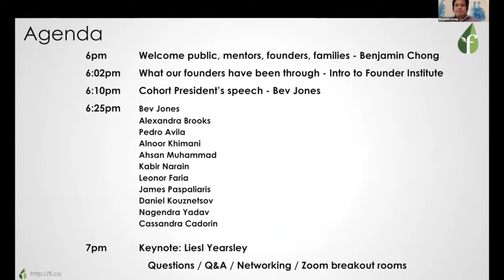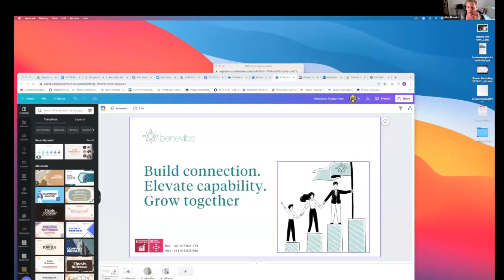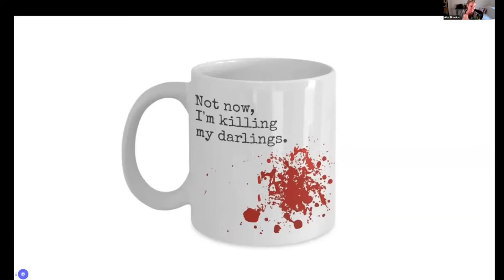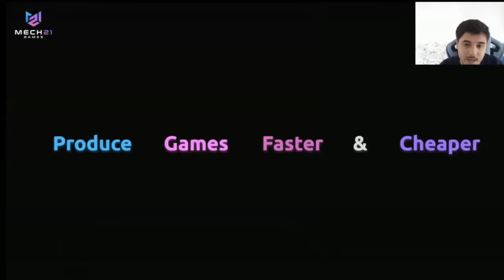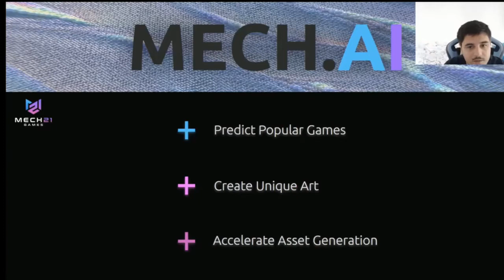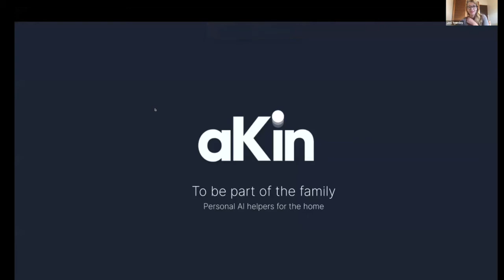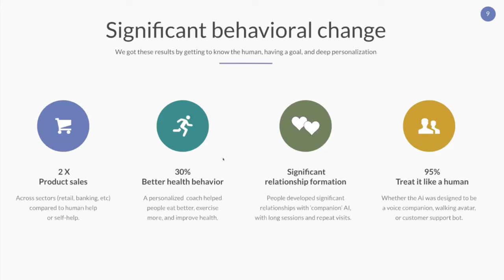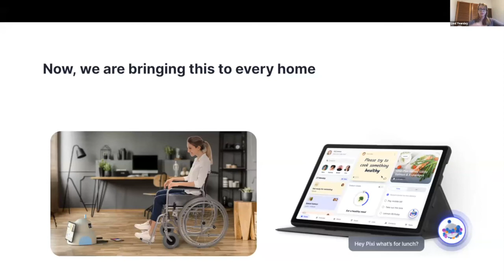Showcase Demo Day 29 Nov 2022 Founder Institute Australia & New Zealand Keynote by Liesl Yearsley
Showcase Demo Day 29 Nov 2022 Founder Institute Australia and New Zealand NZ ANZ Sydney Keynote Liesl Yearsley 29-November-2022

00:00 - Welcome & Intro to the evening
02:07 - Intro to Founder Institute
05:56 - Cohort President's speech Bev Jones
09:58 - Pitch
17:08 - Pitch
21:59 - Pitch
26:04 - Pitch
31:37 - Pitch
35:50 - Pitch
38:25 - Pitch Daniel Kouznetsov building Rebound Padel
42:34 - Pitch
46:02 - Pitch
51:16 - Keynote by Liesl Yearsley CEO a·kin (artificial intelligence)